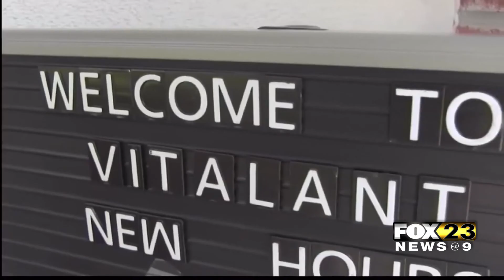29th Annual Labor Of Love Blood Drive